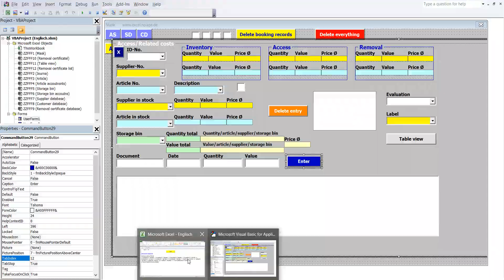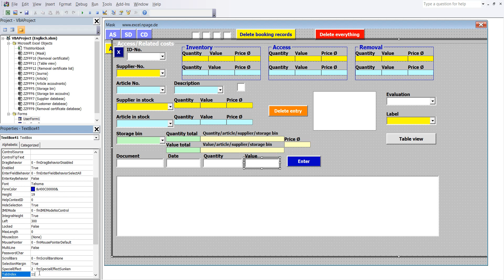258 Create a warehouse program with databases in Excel VBA yourself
Activation order in Frame4.
1 ComboBox16: TabIndex - 1, ComboBox17: TabIndex - 2, ComboBox18: TabIndex - 3, ComboBox19: TabIndex - 4, ComboBox20: TabIndex - 5, ComboBox21: TabIndex - 6, ComboBox22: TabIndex - 7, TextBox38: TabIndex - 8, TextBox39 : TabIndex - 9, TextBox40: TabIndex - 10, TextBox41: TabIndex - 11, CommandButton29: TabIndex - 12
2 Frames Frame4 has been created.